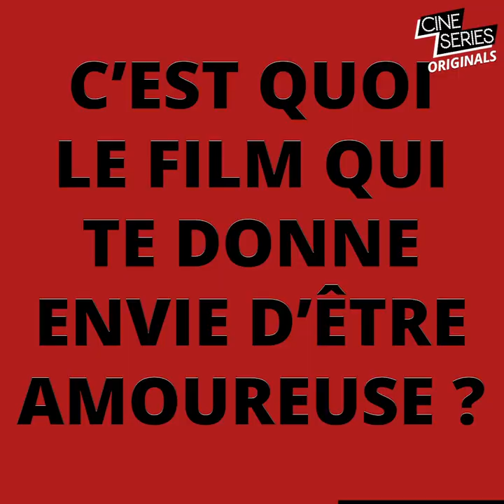Notre Speed Dating avec Mélanie Bernier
Qu'est-ce qu'elle regarde en premier chez un rôle ? Pour quel acteur ou actrice serait-elle prête à tout quitter ? Mélanie Bernier nous dit tout dans son interview Speed Dating à l'occasion de la sortie en salles le 26 février 2020 du film "Mine de Rien".